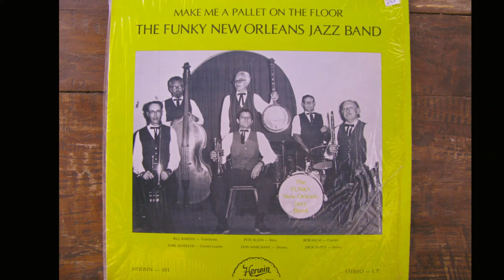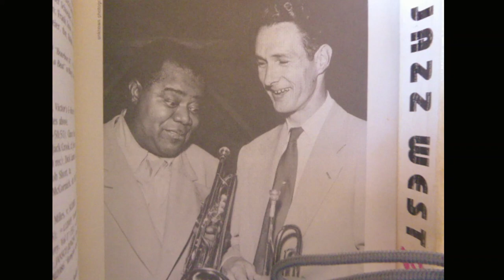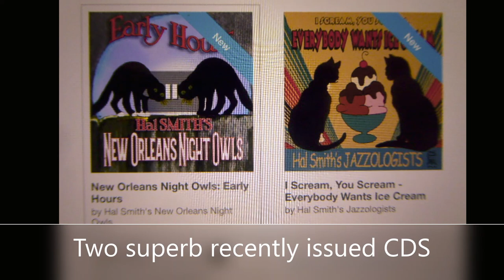Waiting For The Robert E. Lee : Lu Watters' YBJB - live 1950 Helm, Noakes, Rose, Patton, Hayes +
A fine live recording made in the last year of the Lu Watters' groundbreaking Yerba Buena Jazz Band.  Shortly after this recording in February 1950 several band members left leaving only a five piece band to play out the final 6 months of Hambone Kelly's; the band ceased on New Years Day 1951 and famously Lu Watters retired from music aged just 40.

None of the above is apparent in this spirited and faithful presentation of a great jazz vehicle; qualities often missing from interpretations of the song.

The likely band personnel: Lu Watters, leader, tpt; Don Noakes, tbn; Bob Helm, clt; Wally Rose, p; Clancy Hayes, Pat Patton, banjo; Dick Lammi, tuba; Bill Dart, d. Vocal by Clancy Hayes.

The video includes photos of just some of the incredible musicians who made, and make, jazz - giving us so much pleasure.  Thank you.

To explore, learn, enjoy and do whatever you will I strongly recommend the Syncopated Times magazine and Dave Radlauer's truly exceptional Jazz Rhythm website.